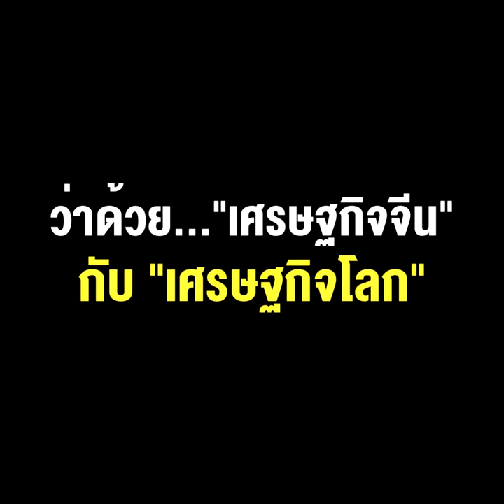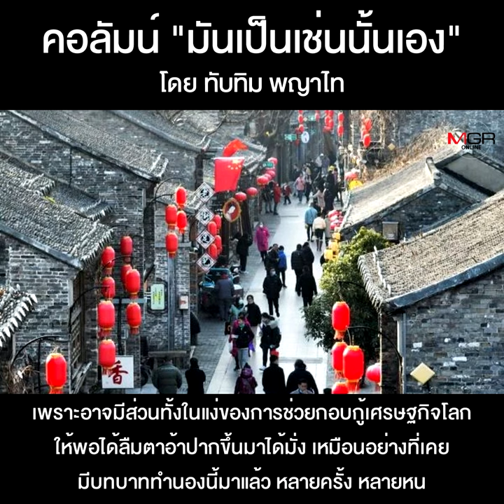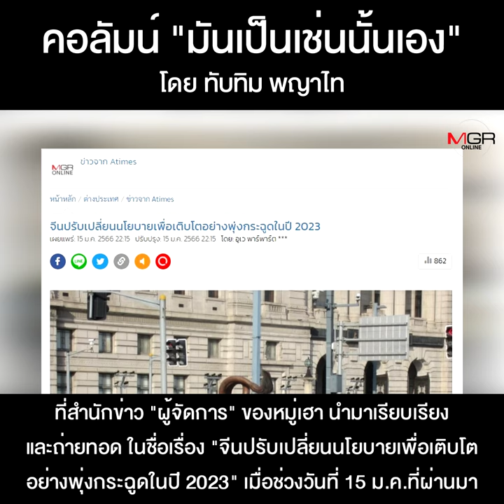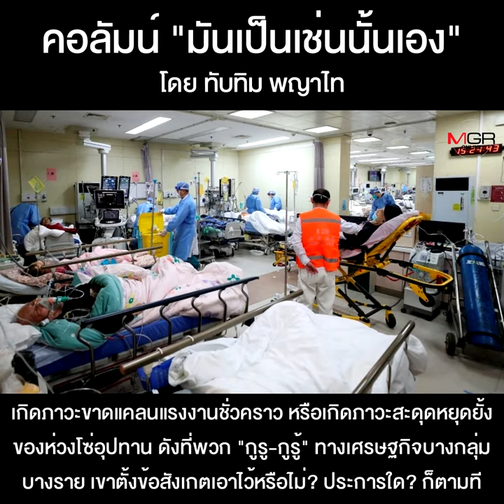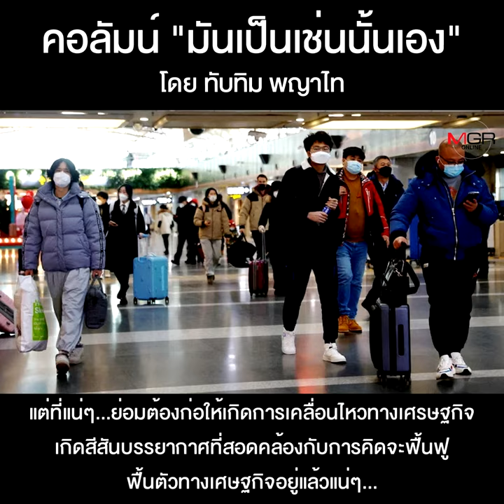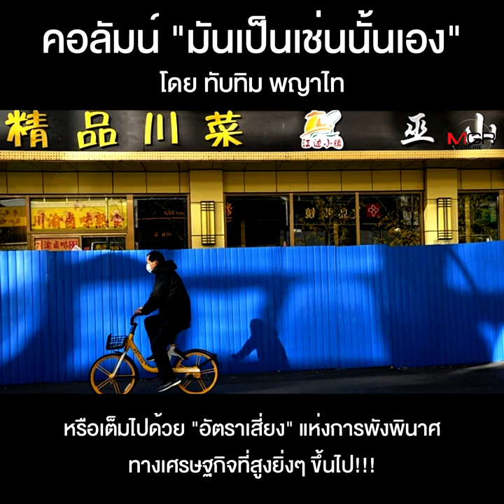ว่าด้วย...“เศรษฐกิจจีน” กับ “เศรษฐกิจโลก”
คอลัมน์ “มันเป็นเช่นนั้นเอง” โดย ทับทิม พญาไท : ว่าด้วย...“เศรษฐกิจจีน” กับ “เศรษฐกิจโลก”